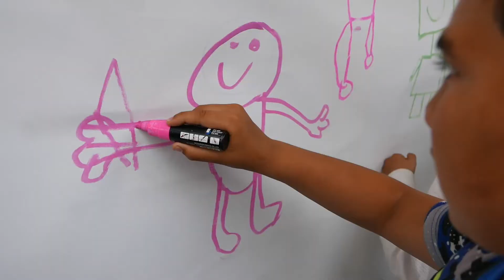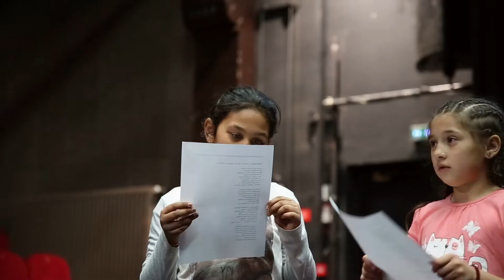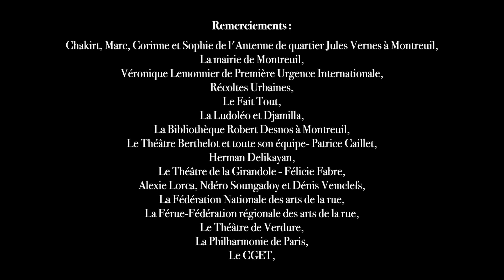Teaser Magic Platz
Teaser du film documentaire de Judith Pavard "Magic Platz" en recherche de financements et de partenaires pour la diffusion, la création musicale, le montage du 52 minutes.  Et si c'était vous ?